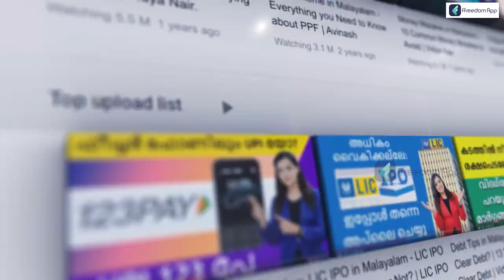How to Start Homemade Herbal Beauty Products? | Homemade Beauty Products in Malayalam | Vidya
Many commercially available skin care and hair care products are marketed as "natural" but contain synthetic, sometimes hazardous substances like preservatives and surfactants.
Making herbal skin and hair care products at home is simple, affordable, and sometimes even healthier. To improve the health of your skin, you may easily customise herbal beauty products by selecting herbs and ingredients suggested for particular skin types or issues.
Homemade herbal beauty products have a lower shelf life than commercial equivalents because they don't contain artificial preservatives.
Ensure that you have a registered licence and another kind of permission to Start Homemade Herbal Beauty Products.

IndianMoney's ffreedom App is India's No1 Livelihood Education platform featuring 800+ video courses on Personal Finance,
Business & Farming taught by super successful people from respective fields. Join over 80 lakh learners from India
who are on their mission to increase their income by 10 times.